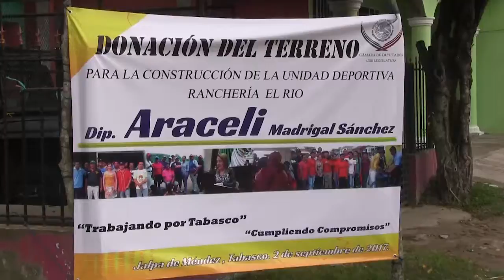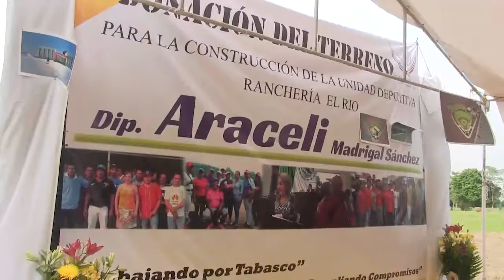DONACIÓN DE LA DIP ARACELI MADRIGAL DE UN TERRENO PARA UNIDAD DEPORTIVA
La diputada federal por Tabasco del PRD, la doctora Araceli Madrigal, hizo una donación de un terreno de tres hectáreas para que ahí se construya una mega unidad deportiva en la ranchería El Río, en el municipio de Jalpa de Méndez.